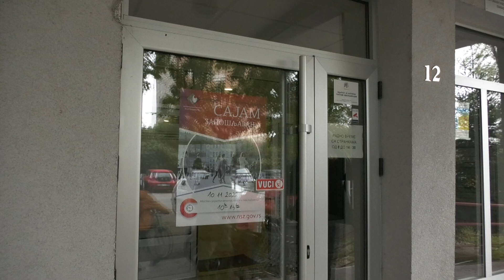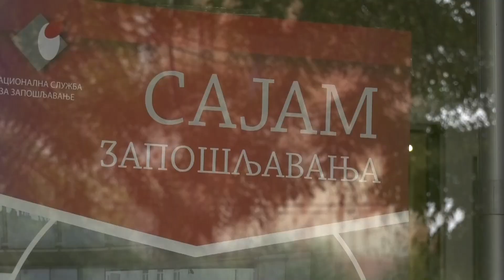Sajam zapošljavanja narednog petka